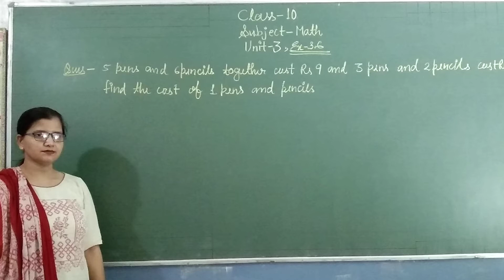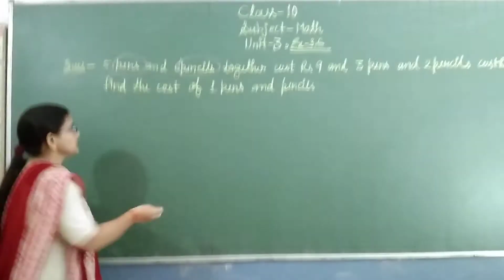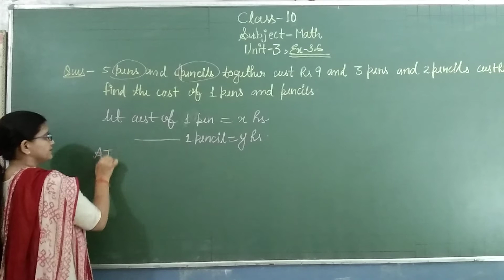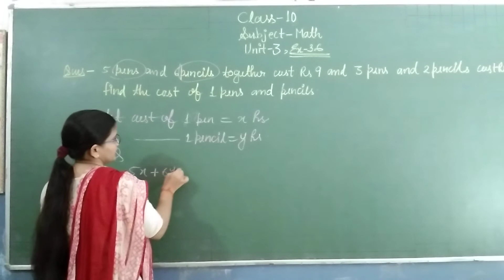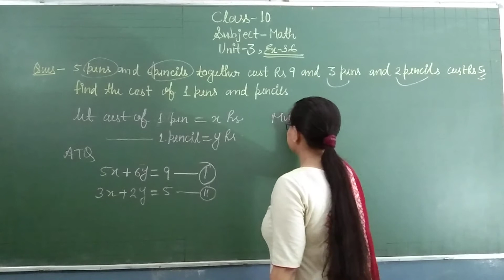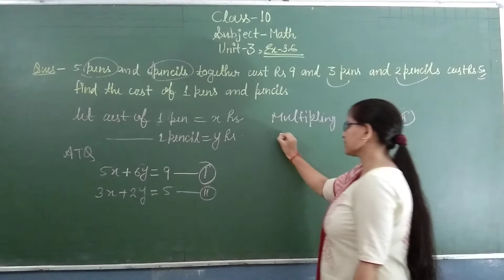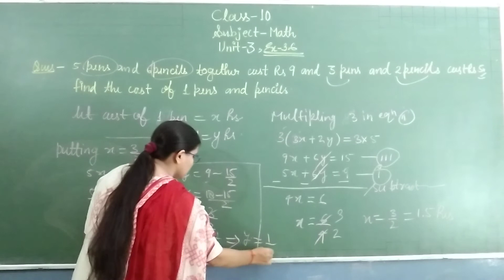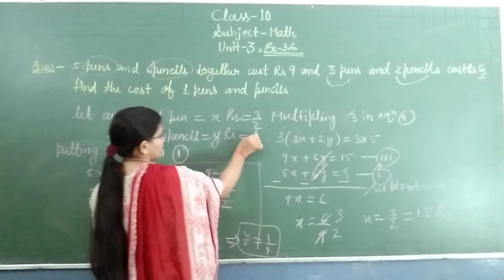Class -10th Unit-3 (Ex.- 3.6)